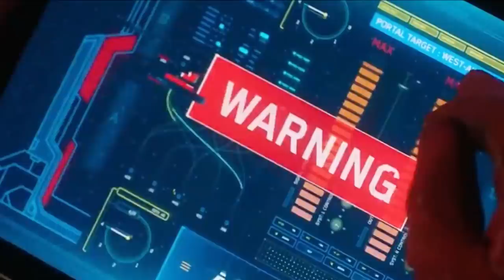The Flash DEATH & Barry's Tachyon Device RETURNS! - The Flash 7x02 TRAILER Breakdown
NEW Trailer for The Flash Season 7 Episode 2! Barry is going into the Mirrorverse, will he die when trying?! And he boosts his new speed force powers by using the Tachyon Device!

The Flash DIES?! Barry Uses the Tachyon Device! - The Flash 7x02 TRAILER Breakdown, The Flash Season 7, The Flash, Supergirl, Supergirl Season 6, The Flash 7x01 Promo, The Flash Season 7 Promo, Supergirl Ending, Supergirl 6x01 Promo, Supergirl Season 6 Promo, Supergirl Trailer.